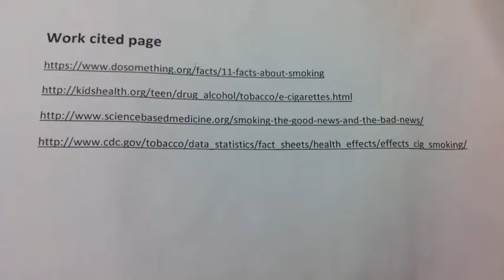Smoking 3B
description